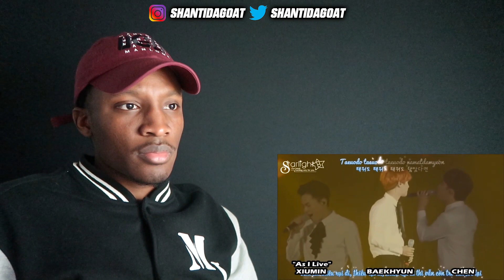EXO'S AMAZING VOCALS REACTION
--MY EQUIPMENT--
Vlog Camera
My Laptop
My Microphone
My Editing Software